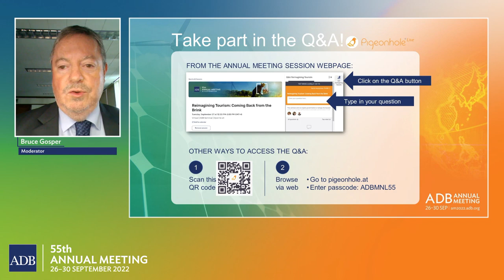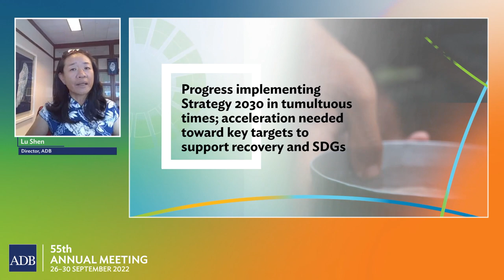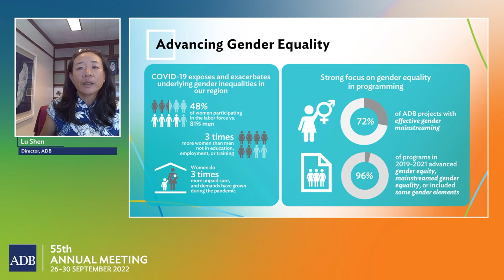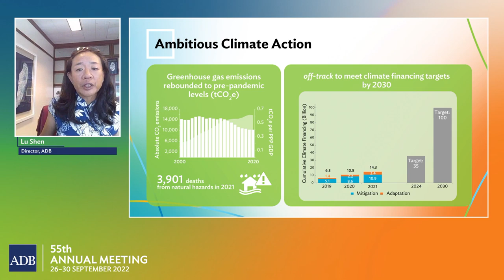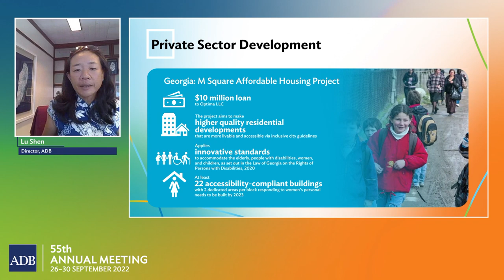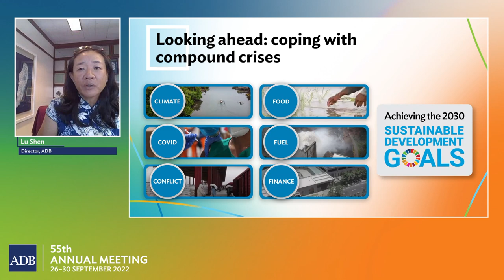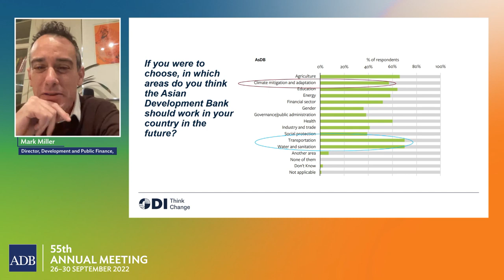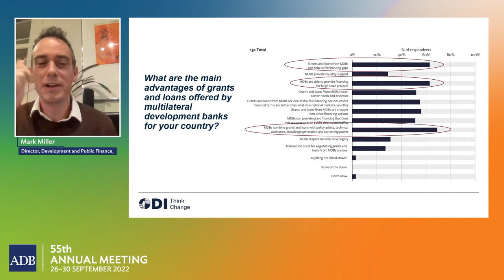55th ADB Annual Meeting (2nd Stage): 2021 Development Effectiveness Review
Panelists in this seminar reflected on the 2021 Development Effectiveness Review, which reports on ADB’s performance in achieving its corporate strategic priorities, its response to clients’ urgent needs amid the pandemic, and support for recovery and the Sustainable Development Goals (SDGs.) The panel discussed opportunities for ADB to strengthen its effectiveness and help countries build back better for SDG achievement.

Learn more about the Development Effectiveness Review series, which reflects on ADB’s development results in a dynamic region and download this year’s report.